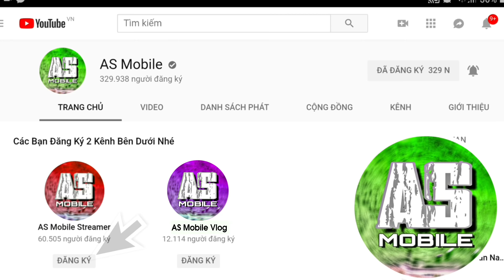[Garena Free Fire] Test Skin Famas Ma Cà Rồng Quá Kinh Khủng | AS Mobile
Free Fire Chỉ Số Súng Famas Ma Cà Rồng.